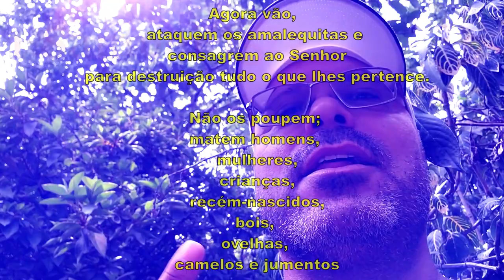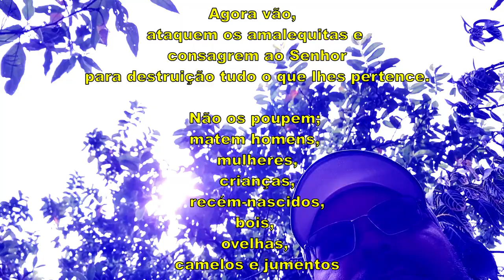Onde estava o Pastor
Um vídeo de critica sobre a suposta proteção divina ou sobrenatural diante de tragédias que acometem as pessoas dentro da realidade.